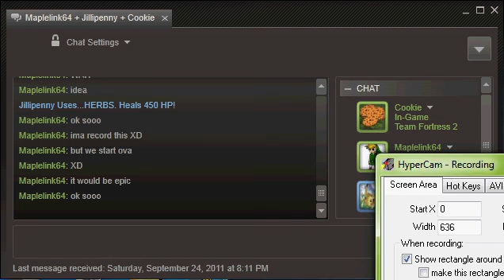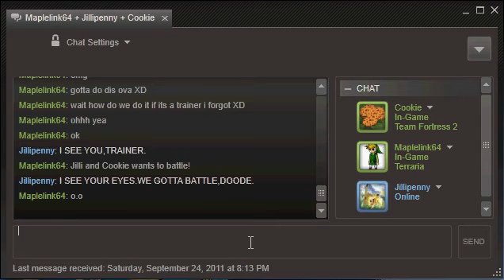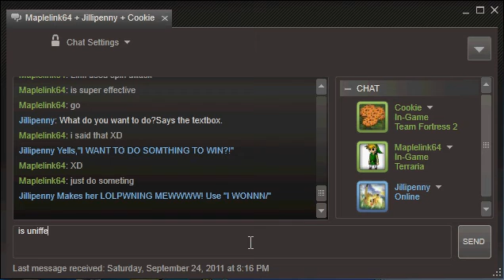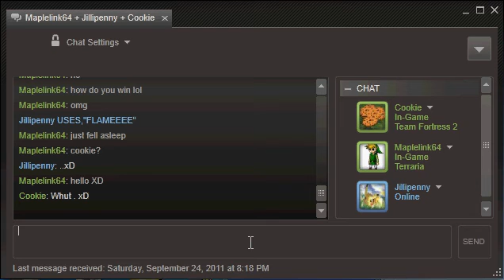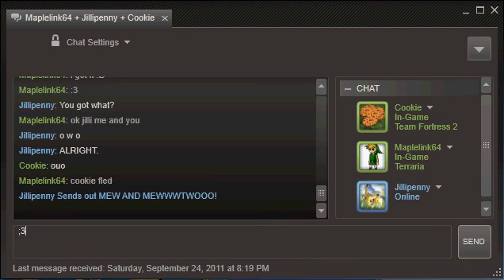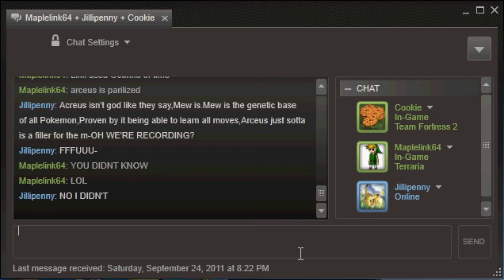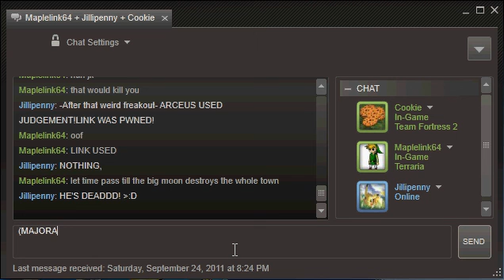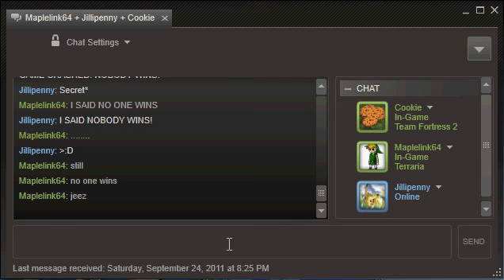random chat 1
a random chat with my friends on the cpu :3